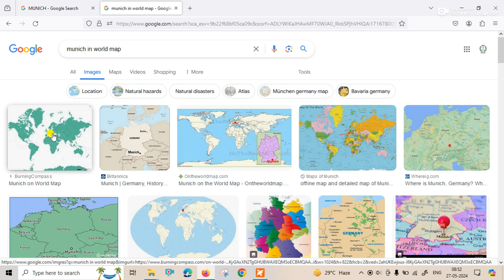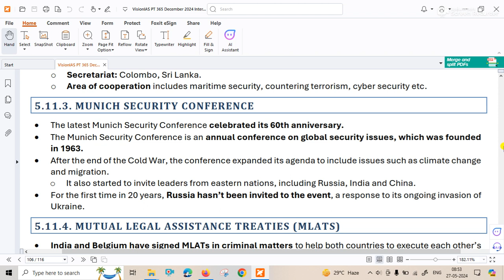UPSC GS Revision | Internal Security - Episode 25